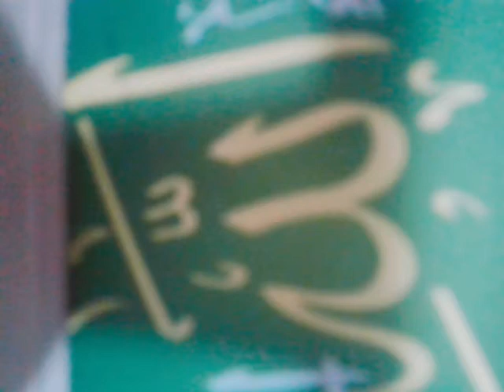مالك الملك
عبدالله إدريس الخليلي